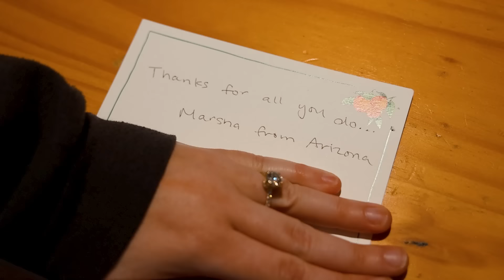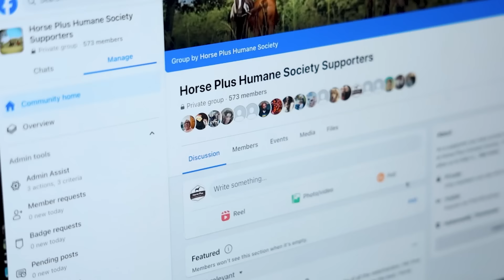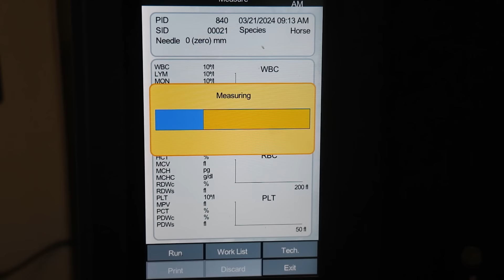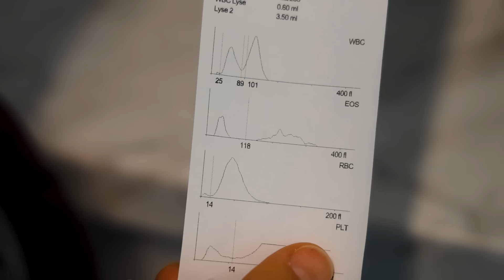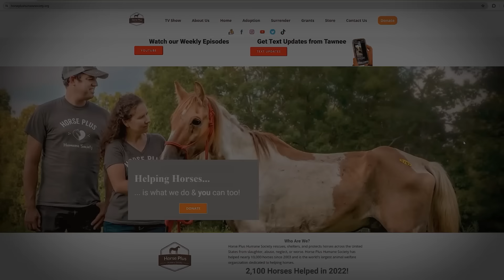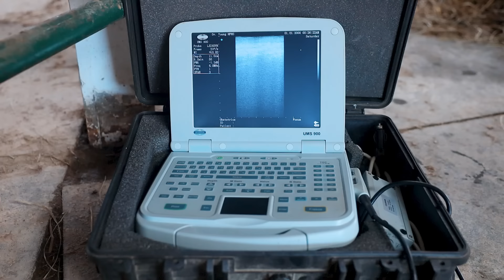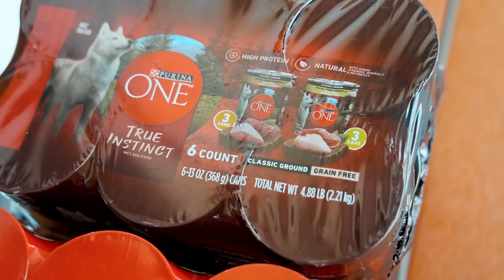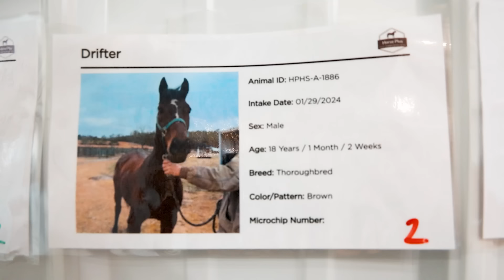Horse Shelter Heroes S5E12 - What's the Secret Project?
Welcome to this week’s episode of Horse Shelter Heroes! In this episode, Kory and Kimberly bring horses down from quarantine in preparation for next week’s buy-out program, Keith and Jason work on a secret new project in the riding arena, and our vet team gets a whole lot done around the shelter. This episode is filled with a bunch of moments you won’t want to miss!